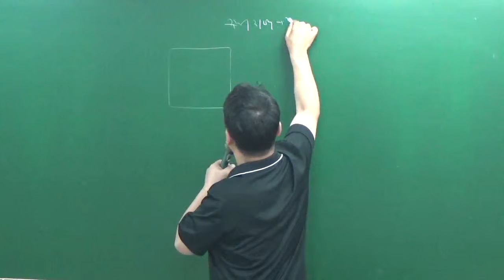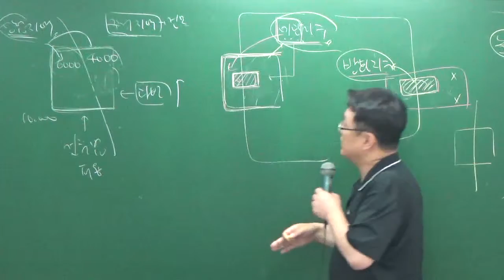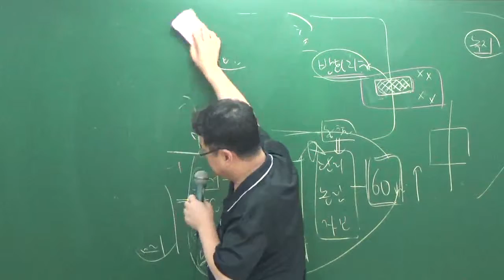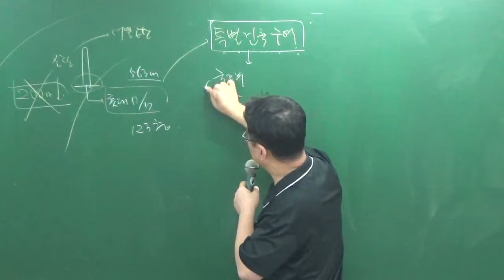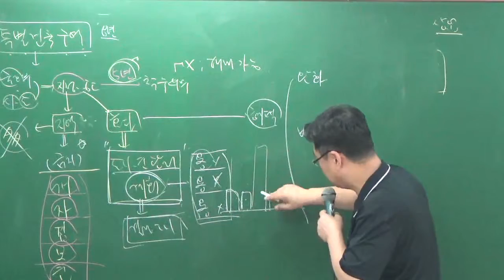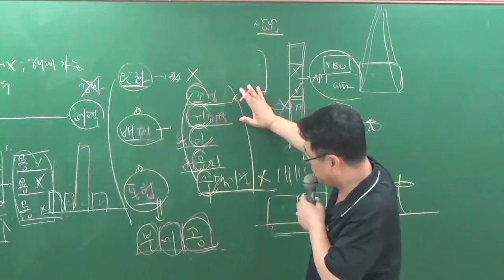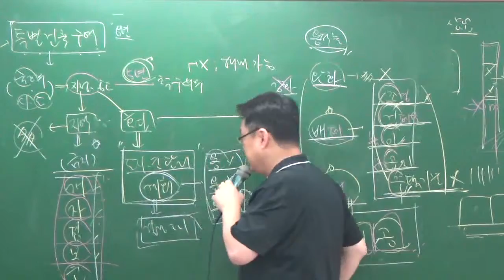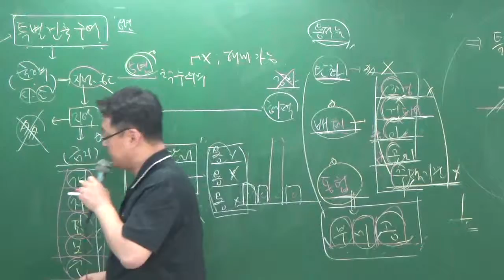관계법규8-23